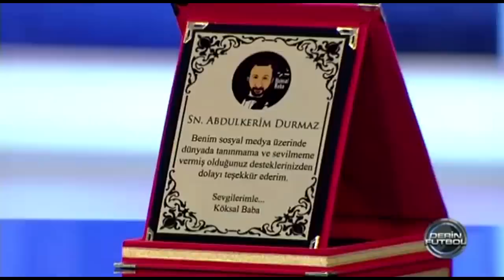KÖKSAL BABA BEYAZ TV DERİN FUTBOL'DA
KÖKSAL BABA BEYAZTV DERİN FUTBOLDA